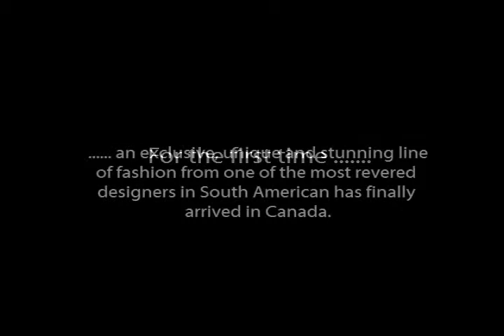Qapya Peru March 28, 2009 DVD 720 x 480